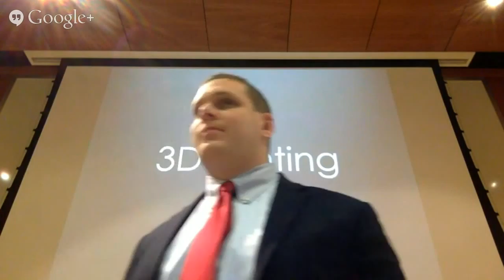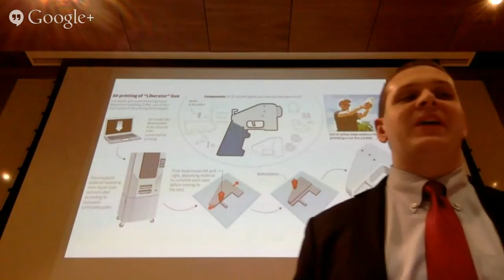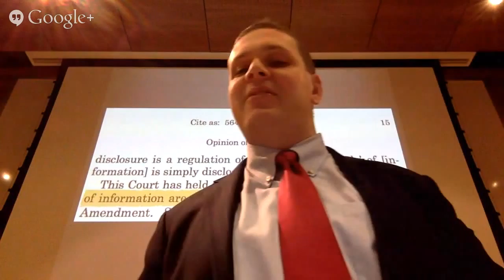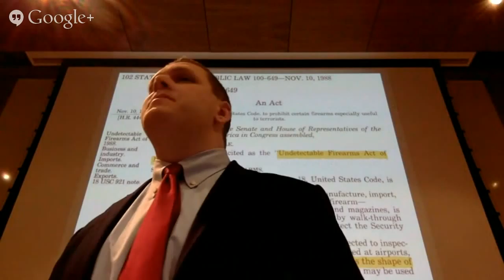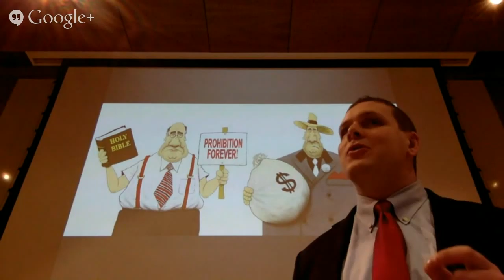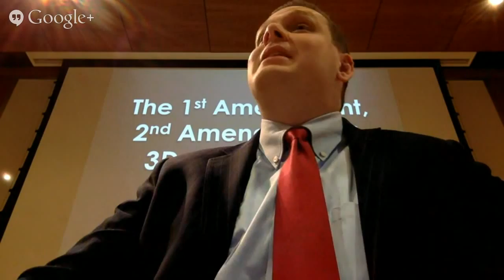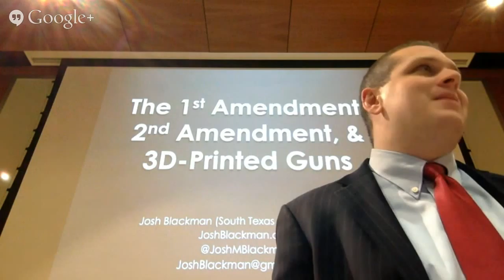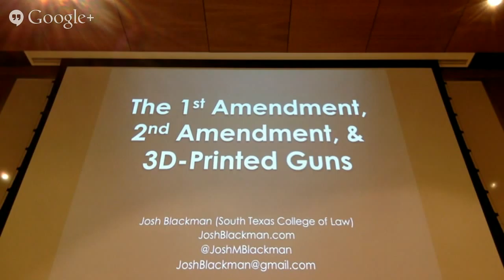What Happens if Data is Speech? Northwestern Federalist Society Chapter